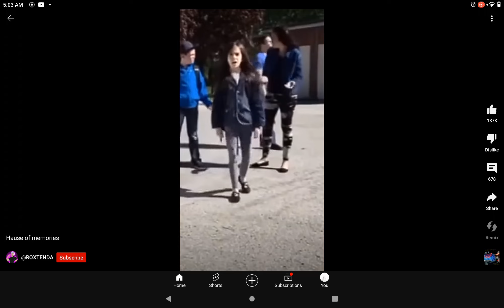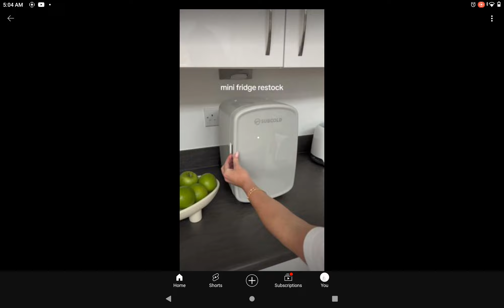kurz vor dem Auto